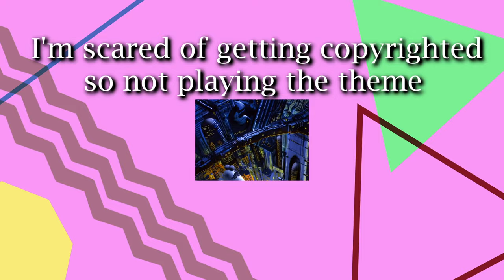Transformers Episode 1 is PERFECT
Hope you enjoyed this video, I had some down time and thought I would do something different from what I normally do and thought this turned out pretty well